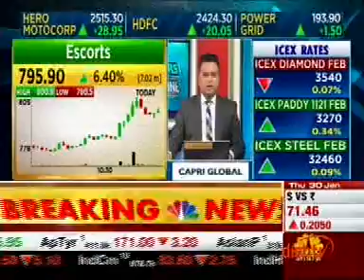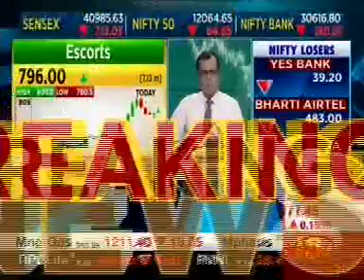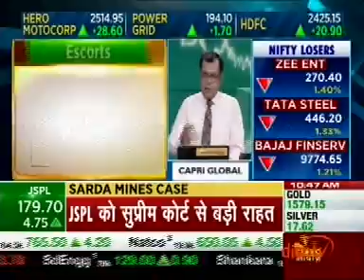Mr. Bharat Madan, Group CFO, Escorts Ltd. - CNBC Awaaz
Mr. Bharat Madan, Group CFO, Escorts Ltd., in conversation with CNBC Awaaz